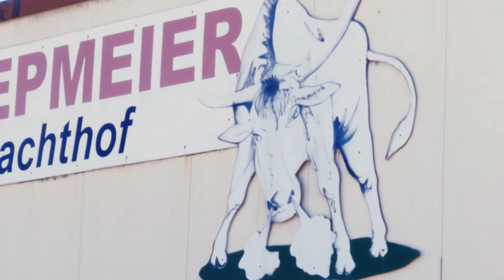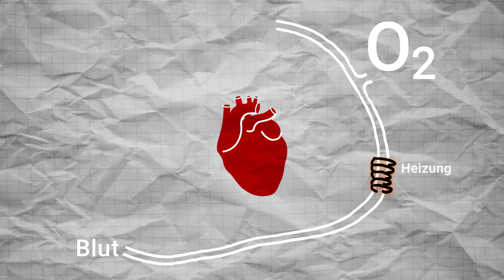BEATING HEART – CAMPUS | nowi.tv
Für medizinische Zwecke werden in Deutschland immer wieder Tierversuche durchgeführt. Wie kann man diese reduzieren und trotzdem wichtige Geräte und Medikamente testen? Wir haben einigen Medizintechnikern über die Schulter geschaut.